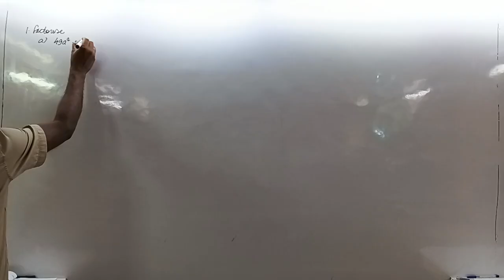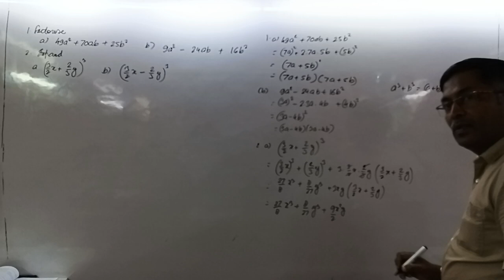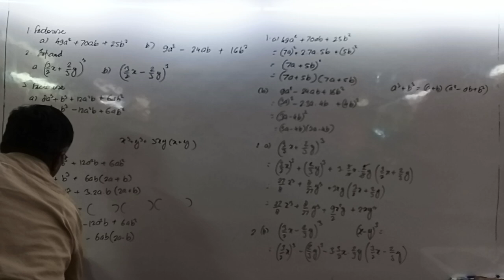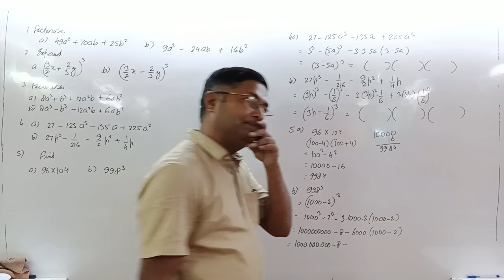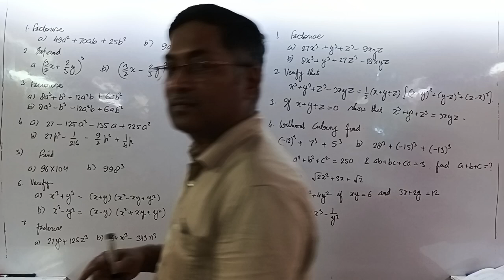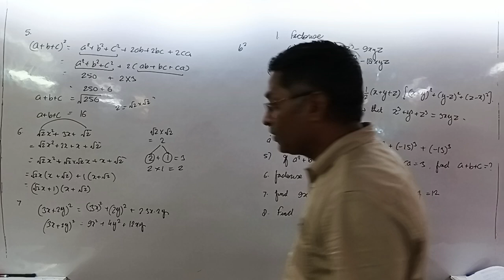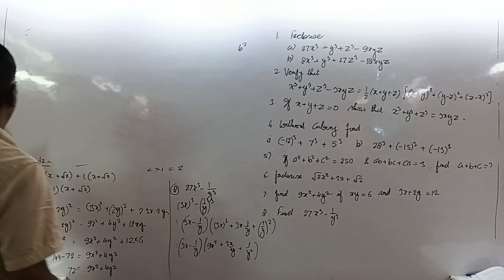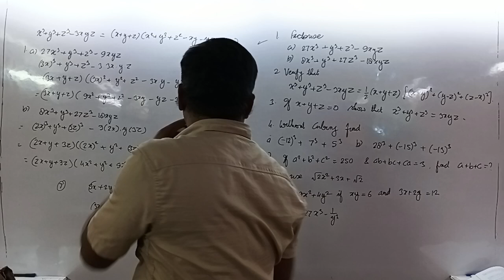polynomials revision 20th July